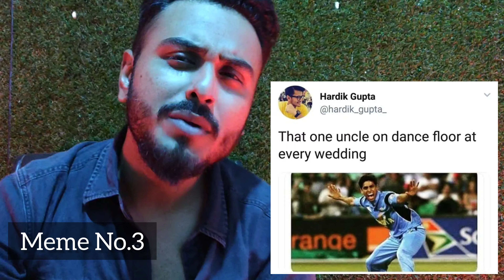Dance Memes Reaction | Himanshu Kataria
Watch my dance academy @Aakrit dance centre

To know more about me, You can all Follow me on